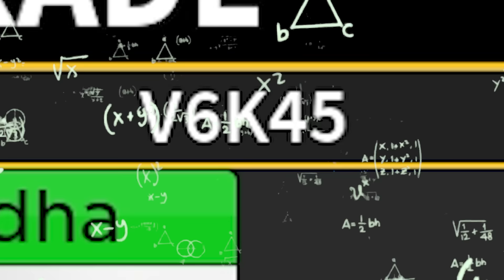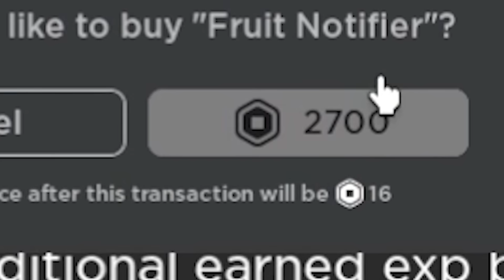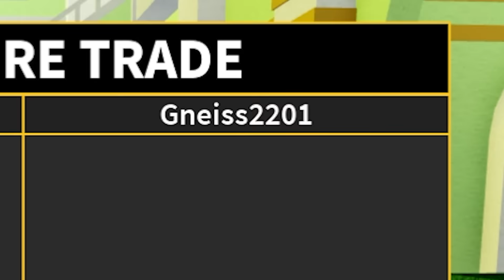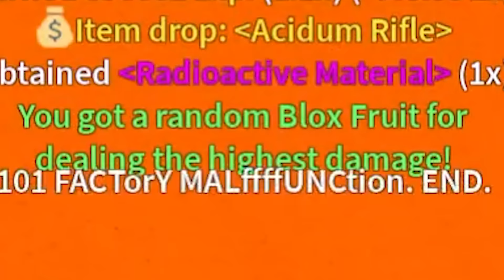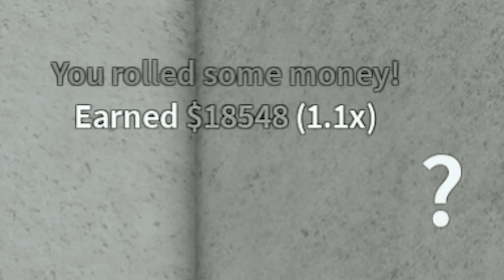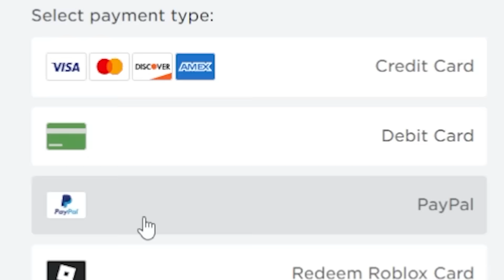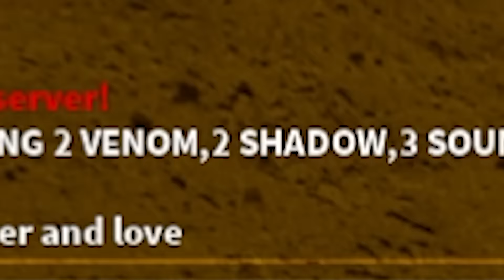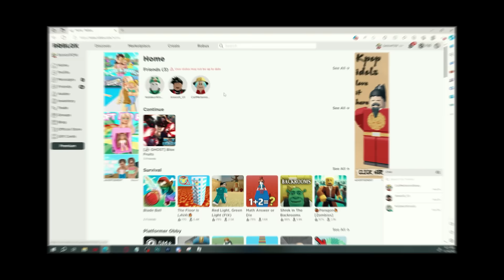Trading From Rocket to Leopard in 24 Hours (Blox Fruits)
Trading Rocket to Leopard in Blox Fruits